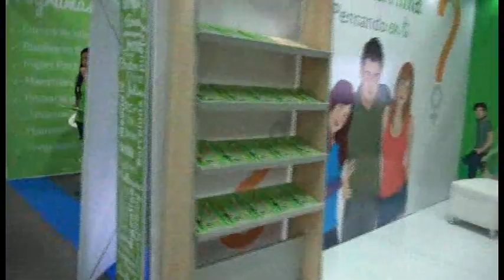FERIA LIBRO 2015 en homenaje A GABO